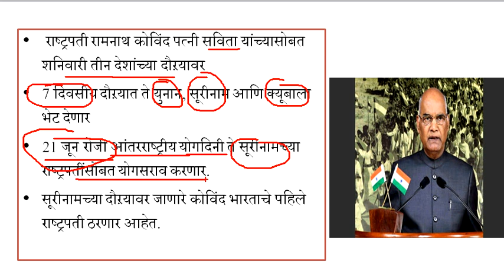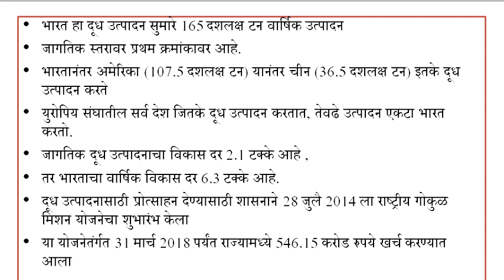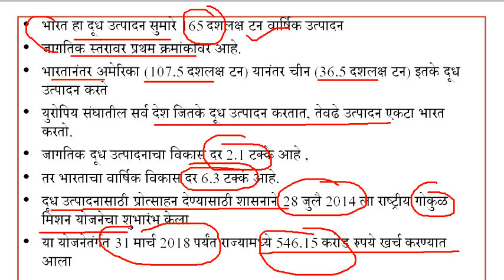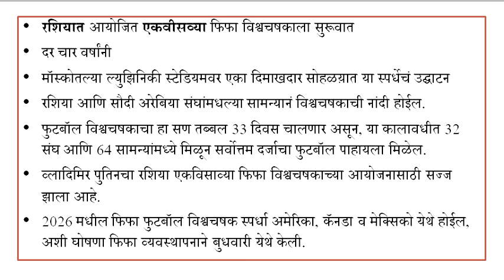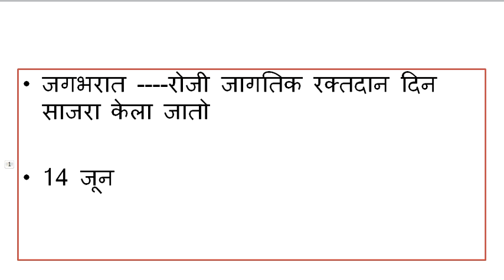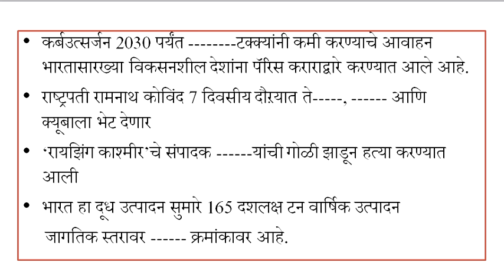Current Affairs || Chalu ghadamodi ||14-18 June 2018 || All Exam Oriented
Current Affairs || Chalu ghadamodi ||14-18 June 2018 || All Exam Oriented -MPSC SSC RRB TALATHI